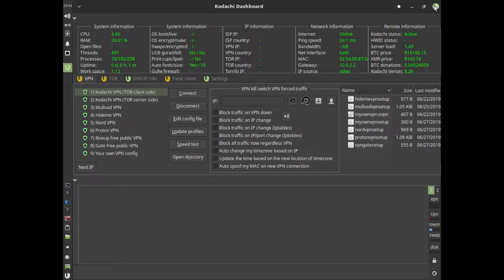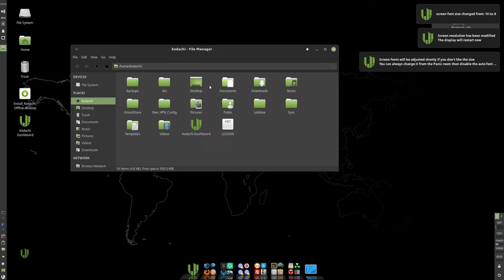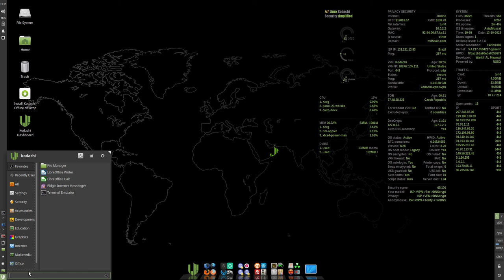Kodachi 8.26 "Smooth ride" • Quick walk-through • os.watch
Quick walk-through on Kodachi 8.26 "Smooth ride" Linux distribution.